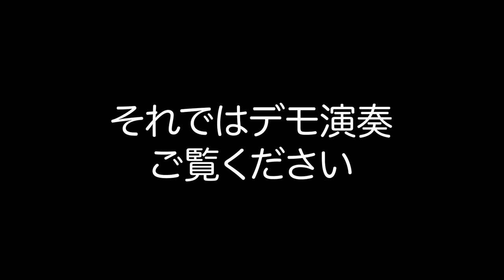５拍子のドラム ソロの演奏方法【ジャズドラム ソロ】take5 とかに使えます！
５拍子のドラム ソロは
３連だと手順がひっくり返りまくるので
３ストロークで演奏するとやりやすいです
これくらいのテンポなら１６分音符もいけるし
３のヘミオラで跨げるとすごく超絶になります！

【ジャズドラム ソロ】
５拍子のドラム　ソロの演奏方法